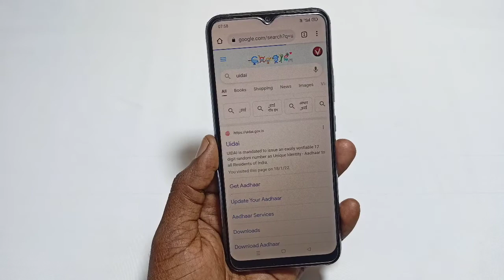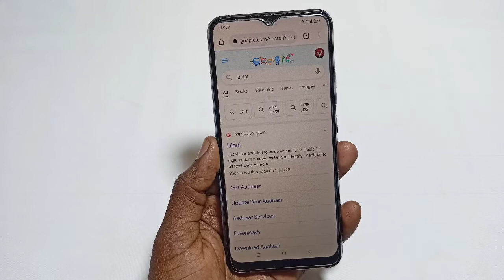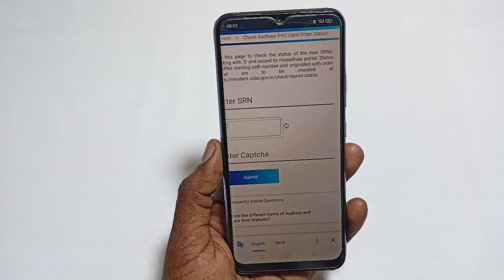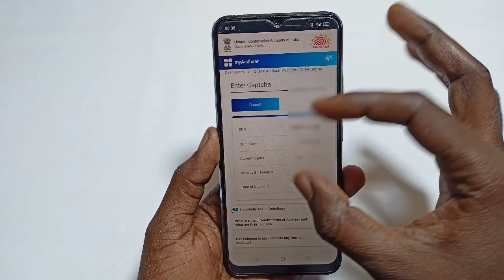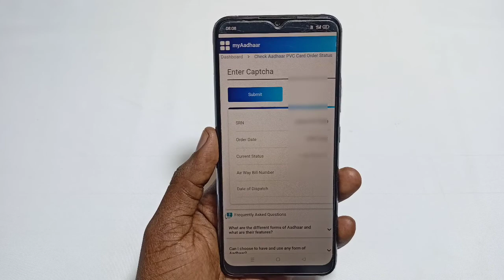pvc aadhar status kaise check kare | pvc aadhar card ka status kaise dekhe 2022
Aaj ki es video me maine aapko bataya hai प्लास्टिक आधार का स्टेटस देखना सीख लो कहां पर आ गया है

Hello Friends